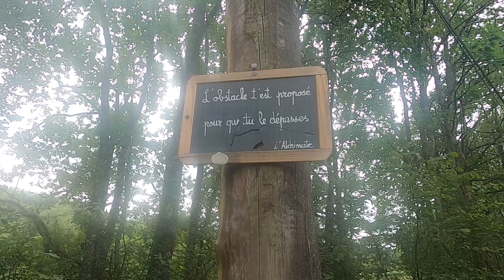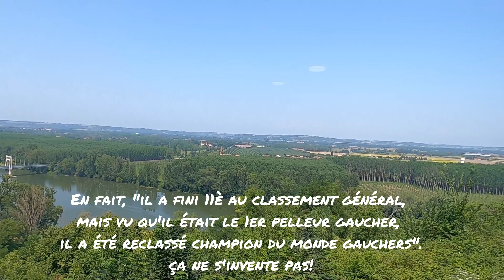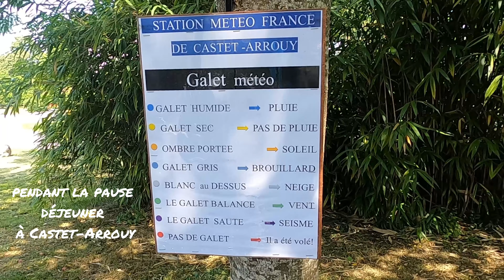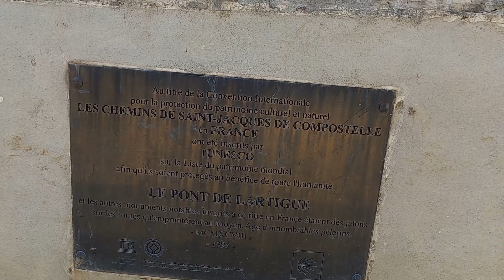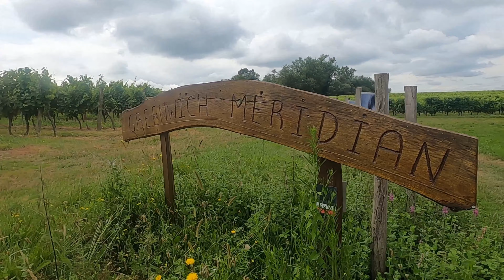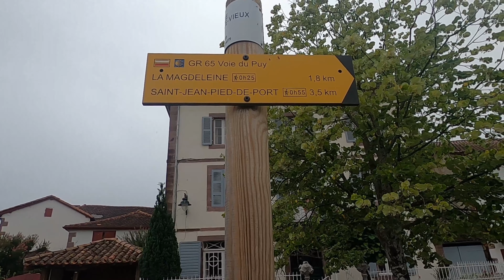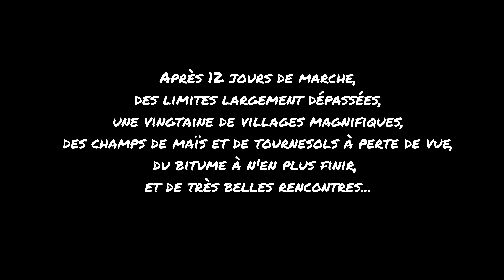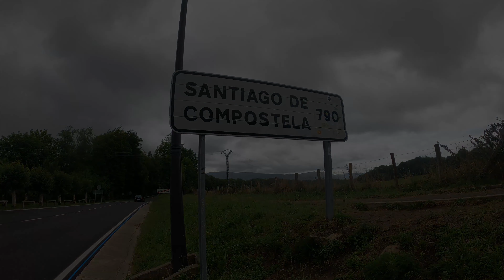Marche sur les Chemins de Compostelle: départ de Moissac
Dans cette vidéo, je poursuis ma marche sur les Chemins de Compostelle entamée en 2017.
Mon voyage m'a fait repartir de Moissac, là où j'ai arrêté mon chemin en 2019.
Je me suis donné 12 jours pour partir, sans être nécessairement certain de mon point d'arrivée.

Dans l'ensemble, je ne pensais pas que j'arriverai si loin ni que je m'engagerai autant dans ce projet.

Un extrait de mon périple de 2018 (de La Balme de Sillingy- Hte Savoie jusqu'au Puy en Velay)

Je vous recommande de passer vos paramètres de vidéo en 4k à partir de 39m35 pour un meilleur rendu visuel.

Je partagerai certaines des réflexions qui m'ont accompagnées sur le Chemin dans les prochains podcasts.
A suivre.